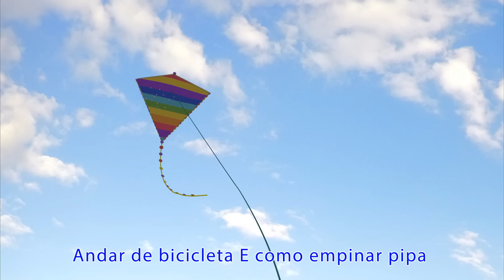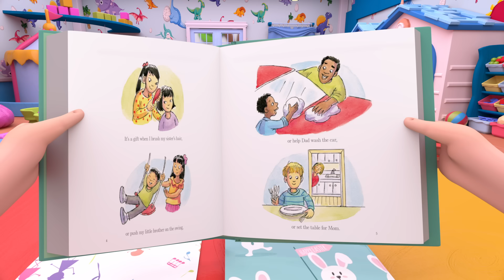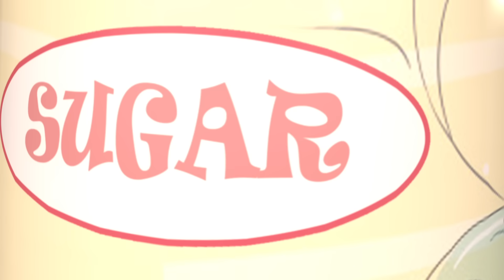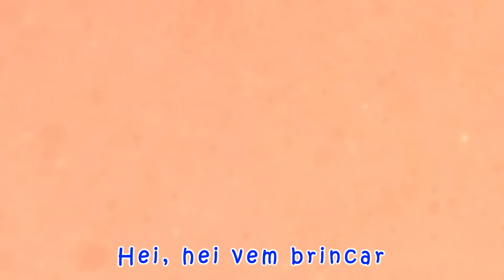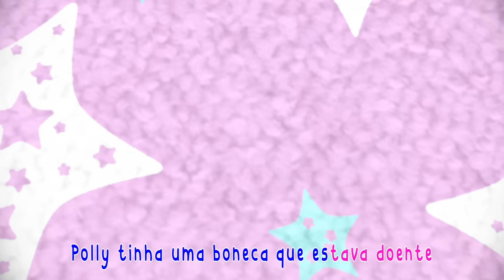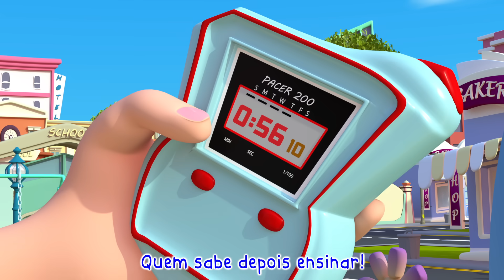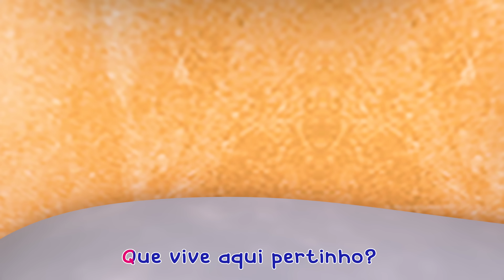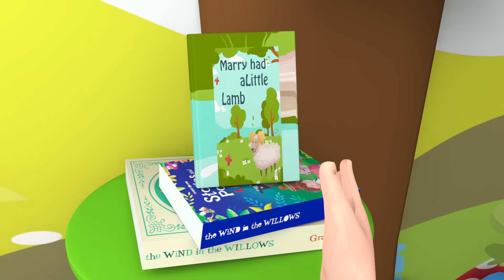O Homem Muffin (The Muffin Man) - Banana Cartoon Português Canções para Crianças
¡Esta canción infantil sobre los hermanos es muy linda! Bebé Juan quiere ser como su hermano Nico a quien admira mucho. Nuestros hermanos mayores son nuestro ejemplo y las primeras personas a quienes queremos imitar. Regalemos mucho amor a todos nuestros hermanos o primos.

(🛎️) Subscríbete a Little Angel Español para ver videos nuevos en cuanto salgan 😉►►

“na cidade…tem um ônibus azul…este ônibus é o ônibus escolar…O ônibus chega as crianças à escola e também vai para toda a cidade…há uma vaca, O pinguim e crianças no ônibus…”

SOBRE Banana Cartoon Português:

Nossas músicas e animações 3D criam um mundo centrado nas experiências cotidianas de crianças pequenas. Além de ajudar crianças em idade pré-escolar a aprender letras, números, sons de animais, cores e muito mais, os vídeos transmitem lições de vida pró-social, proporcionando aos pais a oportunidade de ensinar e brincar com os filhos enquanto assistem juntos.Banana Cartoon Português. Onde as crianças podem ser felizes e inteligentes!